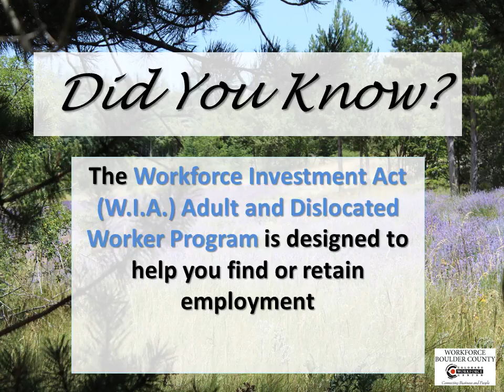WfBCTV Did you know slides UPDATED1213